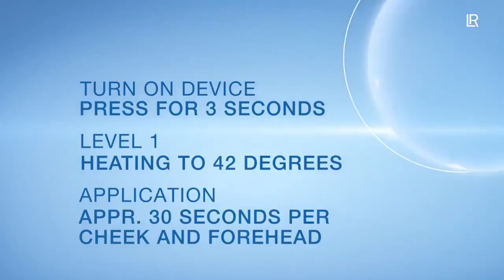LR Zeitgard 2